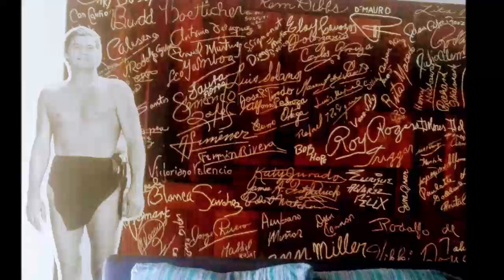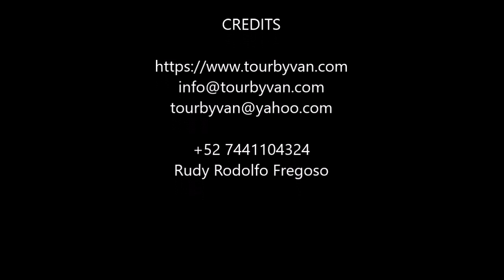28-11-2019 --. Horseback Riding and Divers -- By Alfonso & Rudy Fregoso Tour ByVan Acapulco